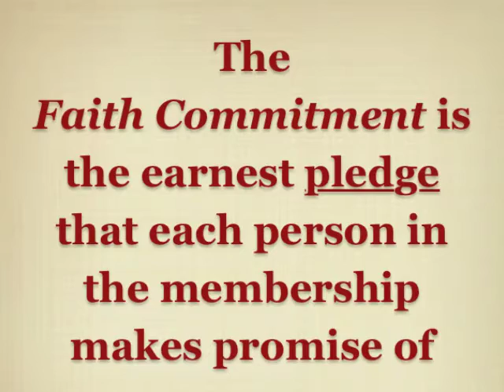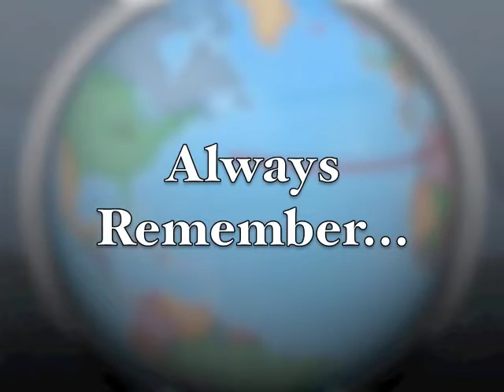August Announcements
Sunday, August 15th Announcements for Garfield Park Community Worship Center